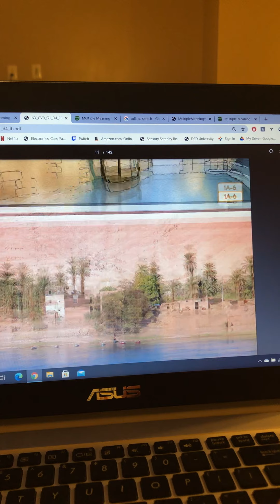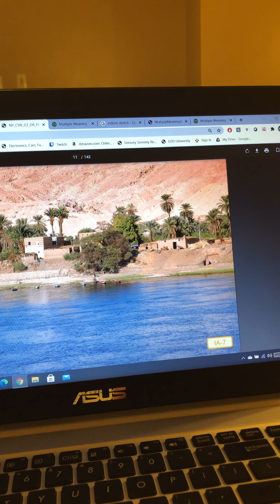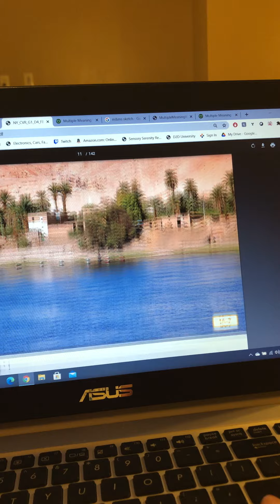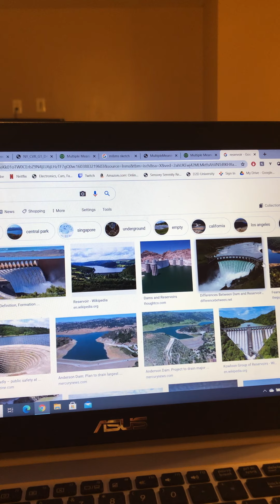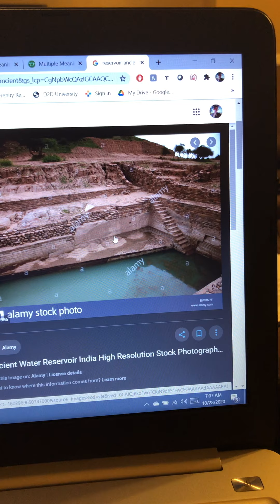A Father and Son is Mesopotamia- Kenzi